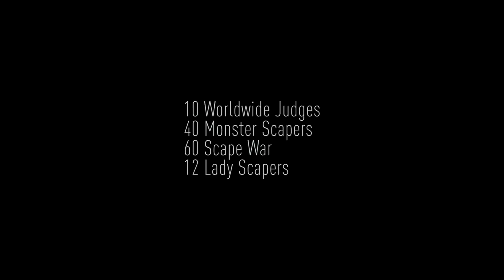Aquajaya Challenge 2018 - Battle of Monsters (Full Tank Shot Video)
3rd AQUAJAYA CHALLENGE
Battle of Monsters (Full Tank Shot Video)
International Live Aquascape Contest
Celebrating Diversity

21-22 July 2018
Mangga Dua Square, Jakarta - Indonesia

10 Worldwide Judges
40 Monster Scapers
60 Scape War
12 Lady Scapers

Video Thumbnail : Courtesy Aquajaya

AQUAJAYA One Stop Shopping for Your Aquarium Needs

Pet store in South Jakarta, Indonesia

Address:
Jl Raya Lenteng Agung Timur No.10 Lenteng Agung, Jagakarsa, Kota Jakarta Selatan, Daerah Khusus Ibukota Jakarta 12530

Open Hours: 10am - 9pm